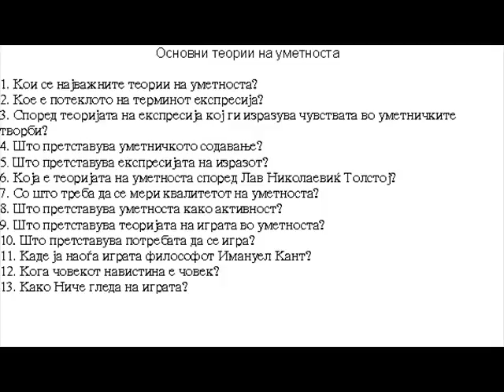Основни теории на уметноста